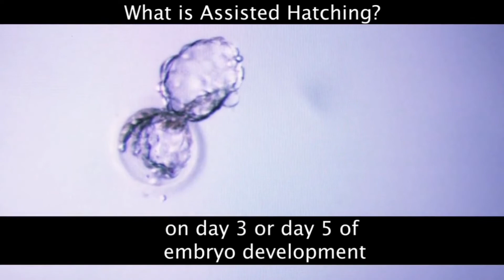Assisted Hatching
Assisted hatching is performed in the laboratory where our fertility experts identify the embryos with thin zona pellucida that has higher chances of resulting in implanting with uterus wall. If the outer layer of embryo is hardened, embryologists in lab would pierce the layer and create small slot. This will be done after 4th day of fertilization. After this procedure, embryo transfer will be performed and are placed in uterus to dissolve and implant to uterus lining.